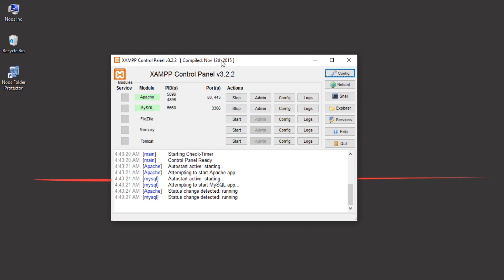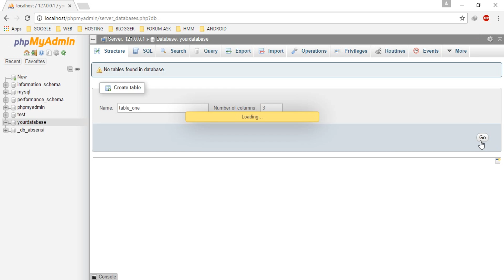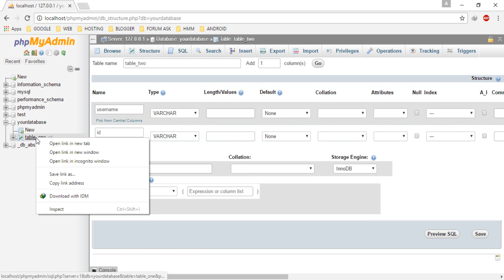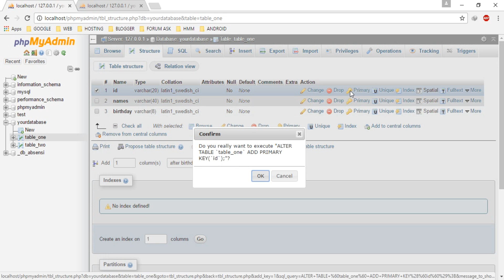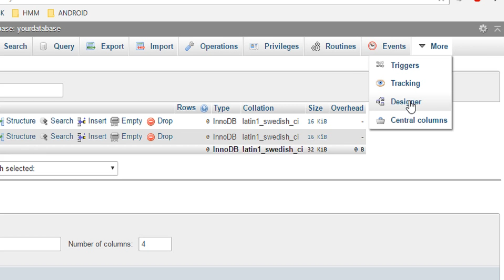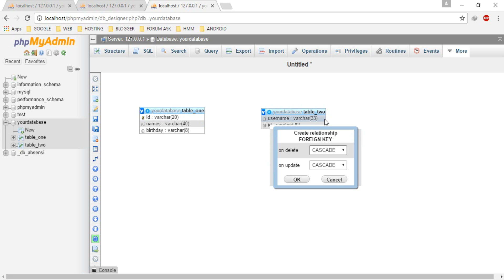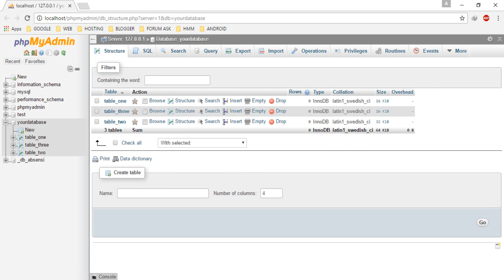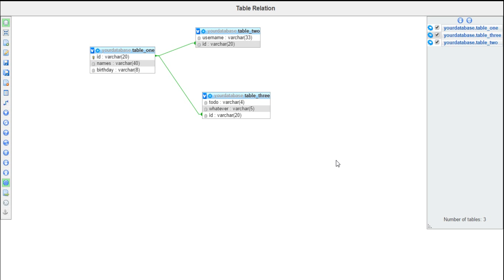Create Table Relation in PhpMyAdmin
Tutorial How to Create Table Relation in PhpMyAdmin.